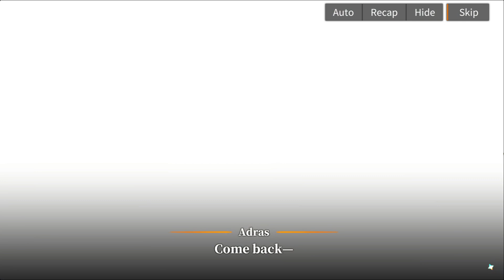1. Alchemy Stars: A Thousand-Year Vigil Event Story (Intro)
Alchemy Stars: A Thousand-Year Vigil Event Story
Regal Dream Story!

Support me!